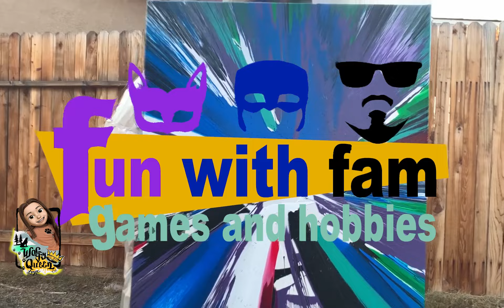jelly fruit juice jelly bites. splash review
Abel jess and wolf queen unpack and try the famous Mexican jello fruit flavored squees bottles
fnj video to watch as they byte and make them pop as they bite down